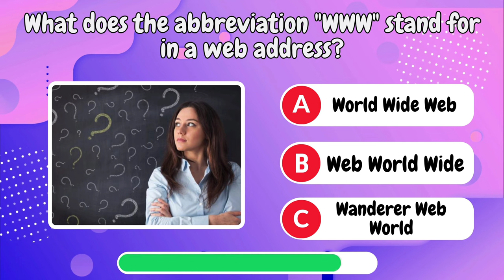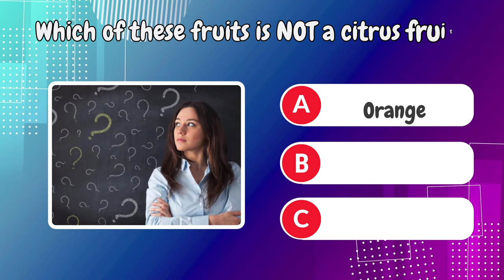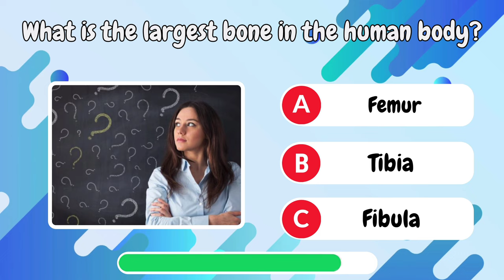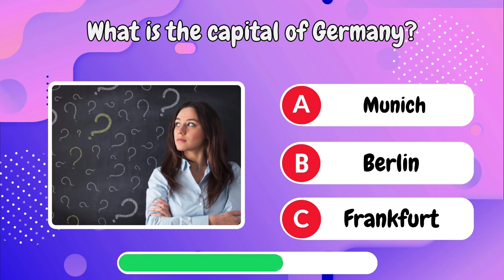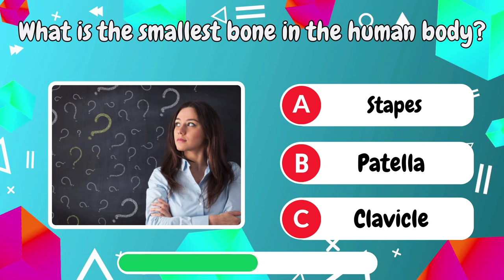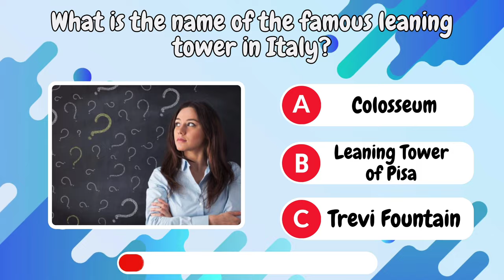Brainpower Boost! Fun & Educational 2024 General Knowledge Quiz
Welcome to the ultimate test of your knowledge! Dive into our captivating general knowledge quiz and see how many questions you can conquer. From fascinating facts about history to mind-bending science trivia, this quiz covers it all. Challenge yourself and your friends to see who reigns supreme as the trivia champion! Whether you're a seasoned trivia buff or just looking to learn something new, this video is perfect for you. Don't miss out on the fun – hit play now and let the quiz begin!